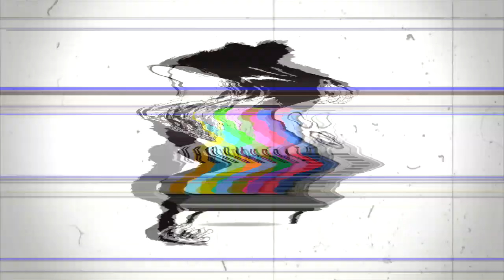BTNH - Block Block (Ft. Twista & Do Or Die)